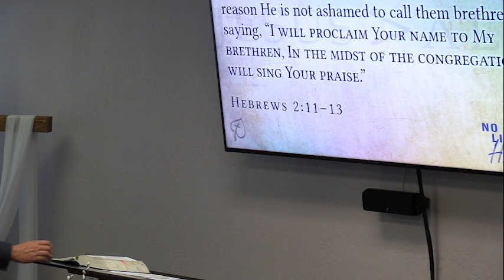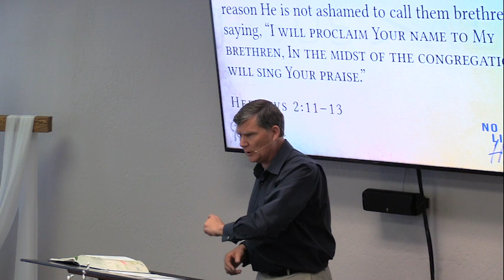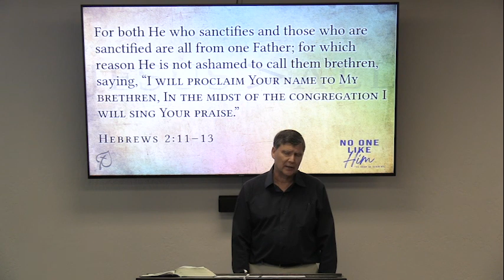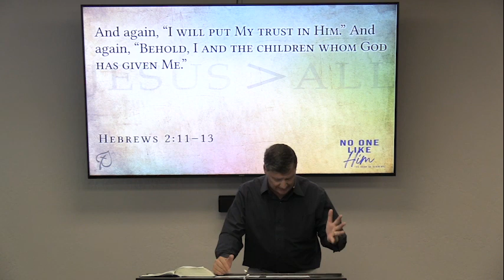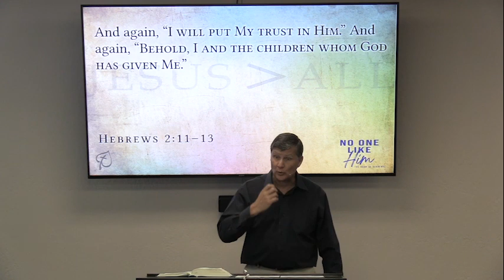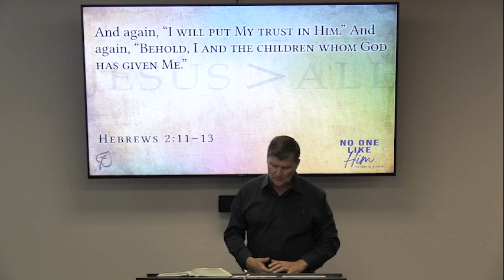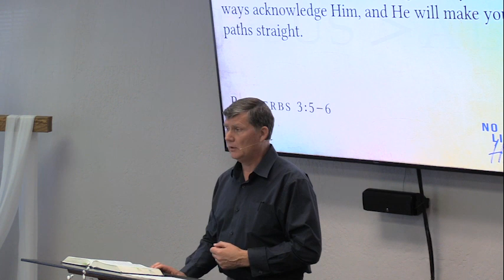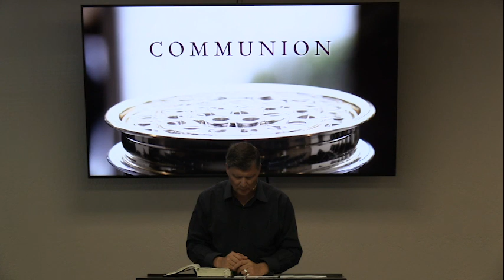No One Like Him | Hebrews 2:11-13 | Part 2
Preached on: July 09, 2023
Preached by: David Reid
Preached at: New Creation Church in Reno, Nevada